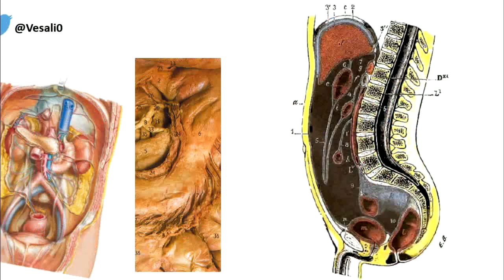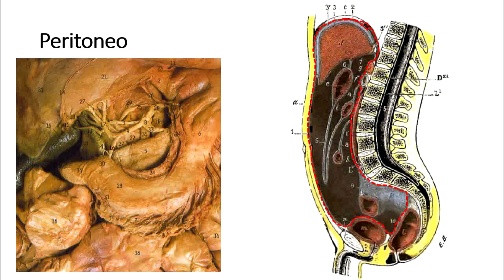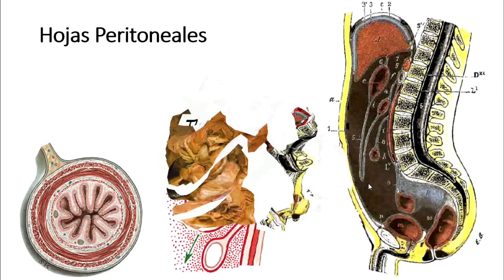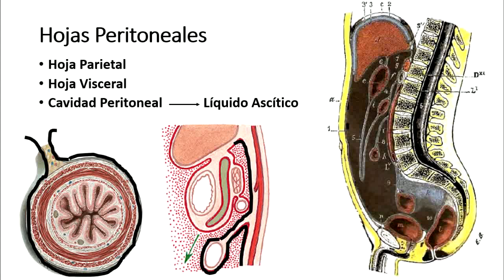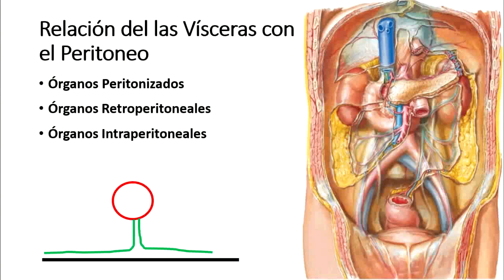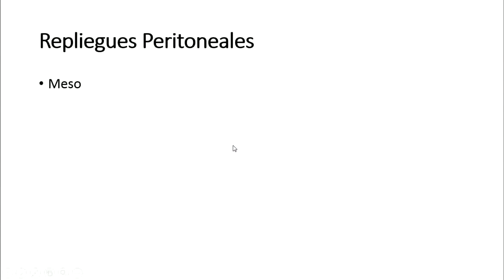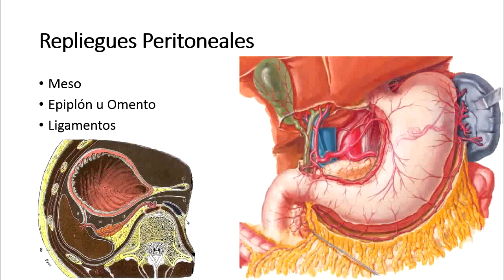Anatomía - Peritoneo (Mesos Ligamentos Epiplón)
DESCARGA AQUÍ MIS DIAPOSITIVAS

Estudiante de Medicina de la Universidad Guayaquil